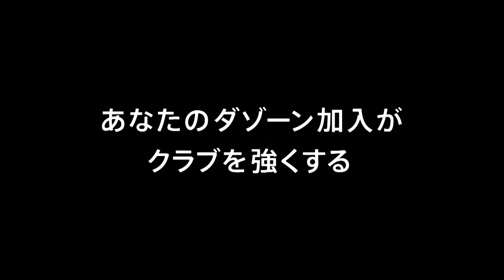【公式】ゴール動画：茂木 駿佑（水戸）64分 レノファ山口ＦＣvs水戸ホーリーホック 明治安田生命Ｊ２リーグ 第24節 2018/7/21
敵陣でのパス回しから茂木 駿佑（水戸）にボールが渡ると、ニアサイドを狙ったシュートが相手GKの手を弾きながらもゴールに吸い込まれる！明治安田Ｊ２のゴール動画を公開中！
2018年7月21日（土）に行われた明治安田生命Ｊ２リーグ 第24節 山口vs水戸のゴール動画です。